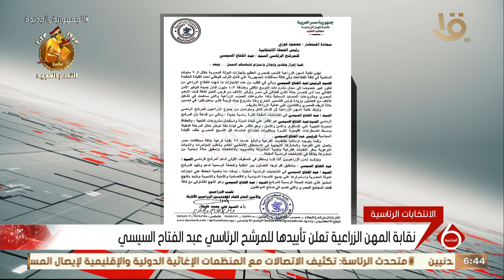نقابة المهن الزراعية تعلن تأييدها للمشرح الرئاسي عبد الفتاح السيسي